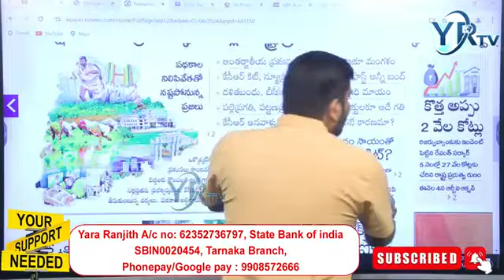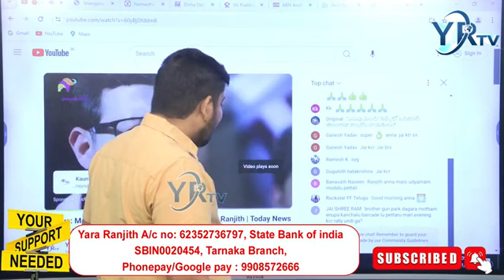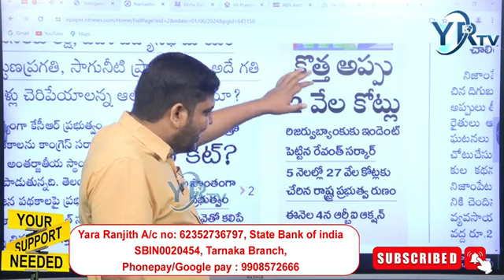అప్పులమయంగా మారుస్తున్న రేవంత్ సర్కార్...? | YR TV Telugu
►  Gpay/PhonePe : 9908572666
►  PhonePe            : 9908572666